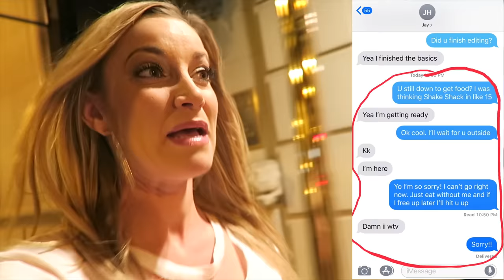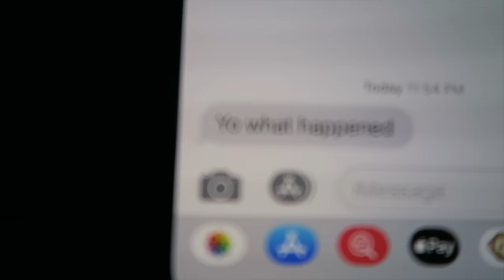I Spent the Night in Jay Hills Hotel + PRANK Surprise!